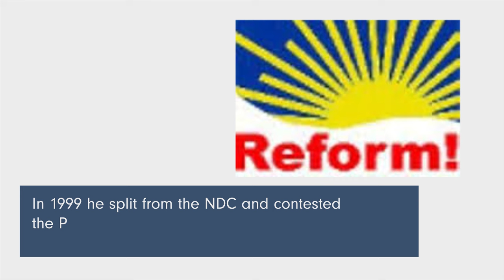Down the Election Memory Lane - Goosie Tanoh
Goosie Tanoh ran for the presidency on the ticket of the National Reform Party (NRP) in 2000. Learn about him.